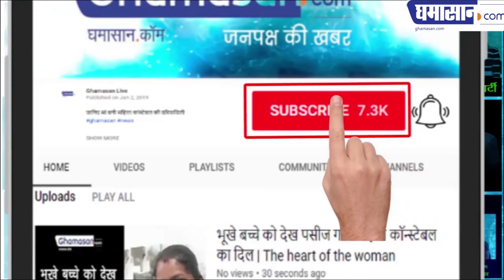Manmohan Singh ने कहा फाइलें सोनिया गांधी के पास नहीं जाती थी | The Accidental Prime Minister Fact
कुलदीप नैयर की किताब में यह बात झूठ लिखी गई | Some facts are not right which shows in the movie, says by Manmohan